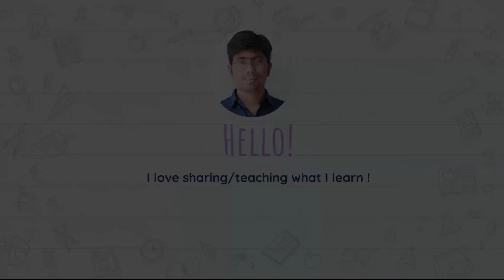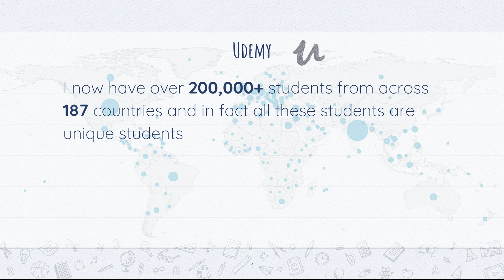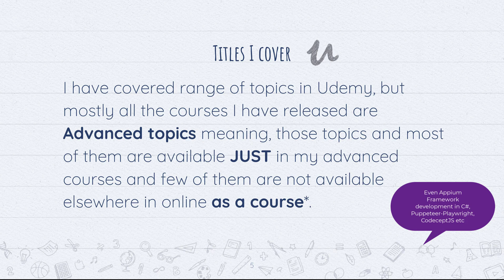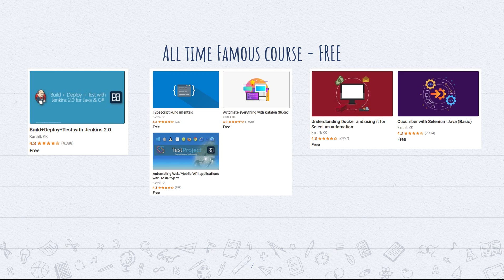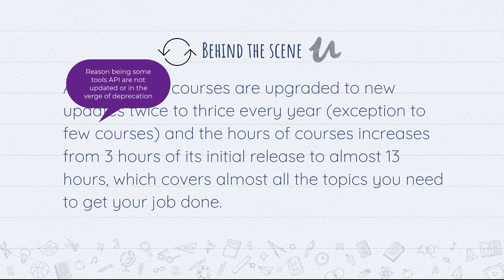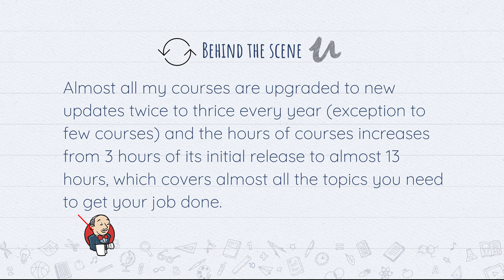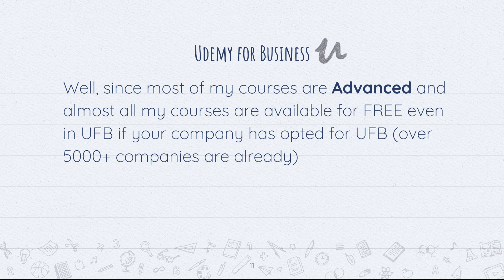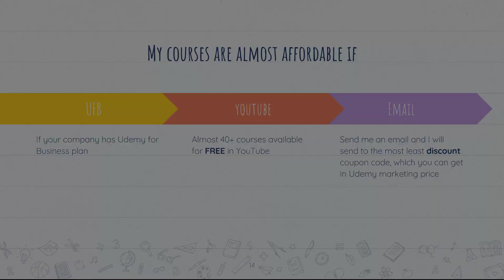My teaching journey in Udemy & YouTube to over 200,000+ Students globally!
In this video, I am going to talk about My teaching journey in Udemy & YouTube to over 200,000+ Students globally and how my courses are affecting student's life. In fact, I am very happy to see how my courses are changing and touching the lives of Students!